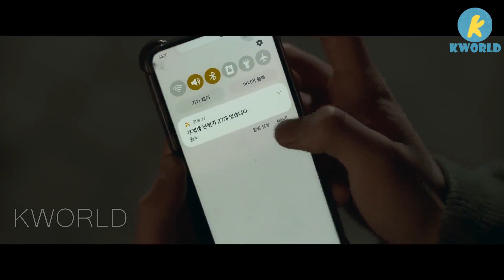He Follows His Brother's Bullies To The Prison To Avenge His Brother's Death - Movie Recap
Il-woo becomes determined to seek justice against Ja-hoon and his friends who he believes are responsible for killing his brother Wol-woo. Despite his efforts, the powerful influence of Ja-hoon's father leads to a frustratingly short sentence for them, leaving Il-woo grappling with unresolved pain and injustice.

Cast
Jin Young as Joo Il-Woo and Joo Wol-Woo
Kim Young-Min as Jo Soon-Woo
Kim Dong-Hwi as Son Hwan
Song Geon-Hee as Moon Ja-Hoon
Heo Dong-Won as Han Hee-Sang
Kim Jung-Jin as Baek Young-Joong

Movie Name: Christmas Carol (2022)